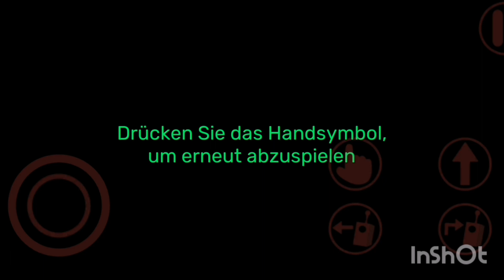garten of banban 4 android pt1